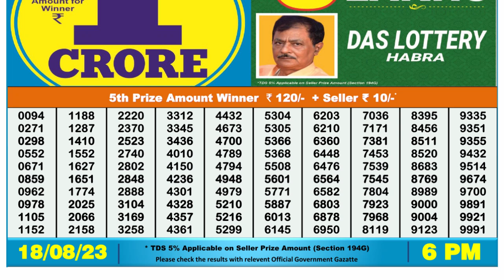Dear Lottery Sambad 6pm today 18.08.23 Nagaland State Lottery Result